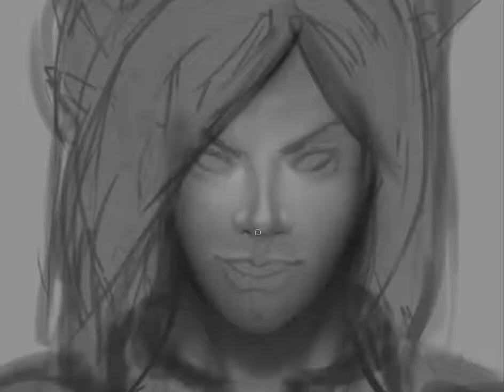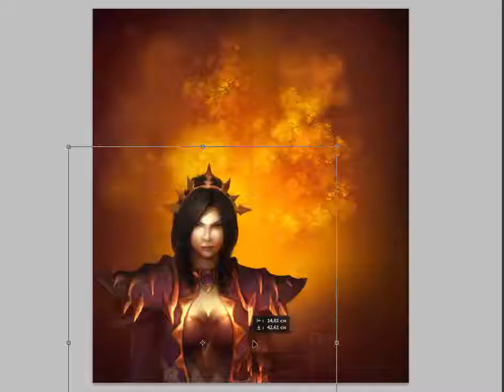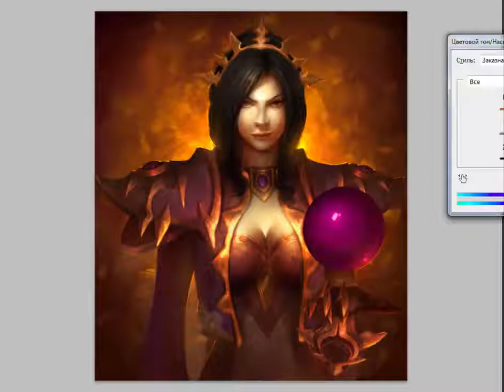Li-Ming - SpeedPainting in the Photoshop